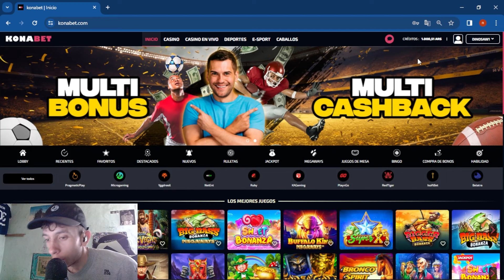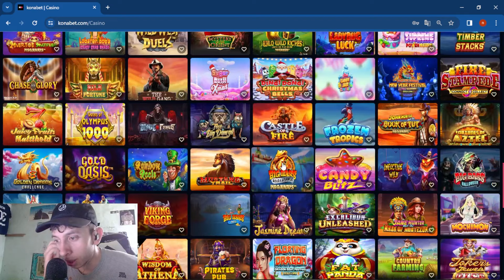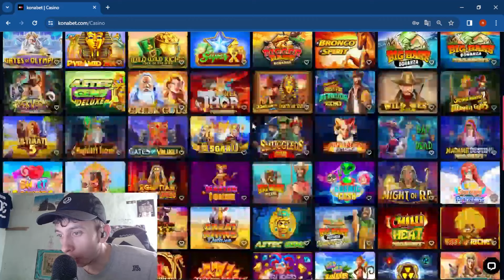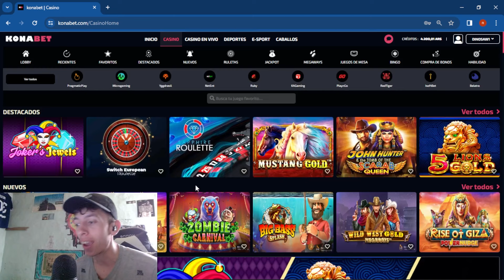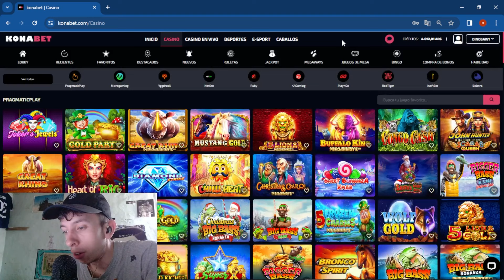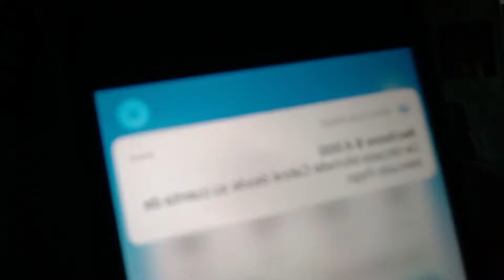ASMR EN LA TIMBA (CASINO) TERMINA MAL - (18/366)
Holaa como estas??

 / elpibardoasmr
INSTAGRAM DE BETA:

 / betacms.n
DONACIONES:
- 🇦🇷 MERCADO PAGO:
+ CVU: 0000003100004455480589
+ ALIAS: alantuminisalto